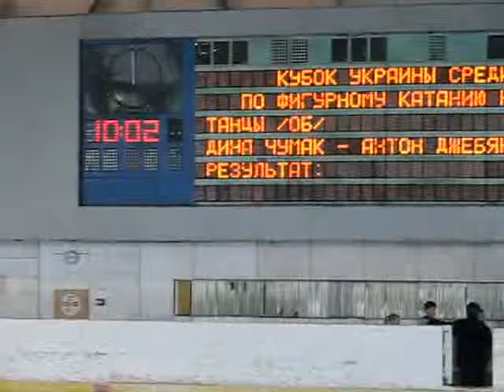20100412_Dnepr_PreNovice_CD_Sofia_Lizogub_-_Danil_Efremenko.avi